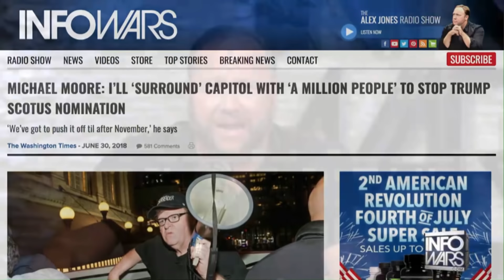Alex Jones: Democrats Are Launching 'Civil War' On July 4th